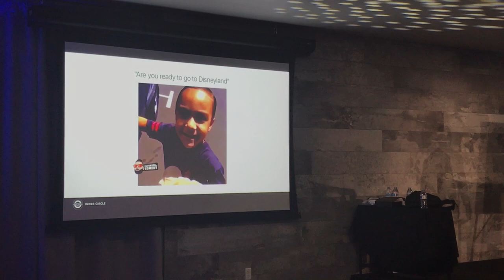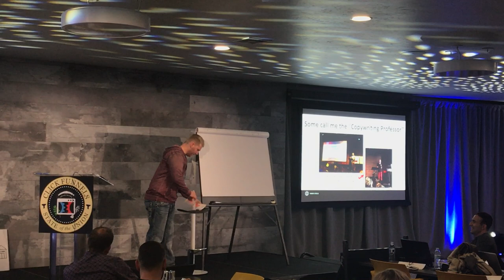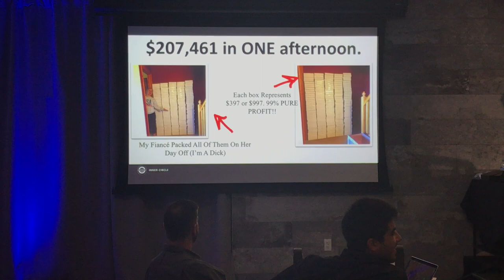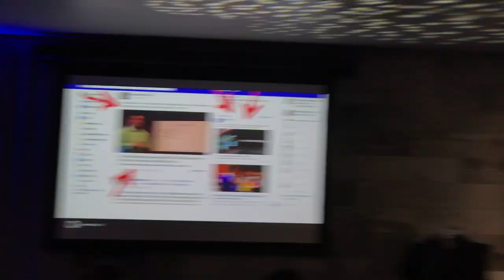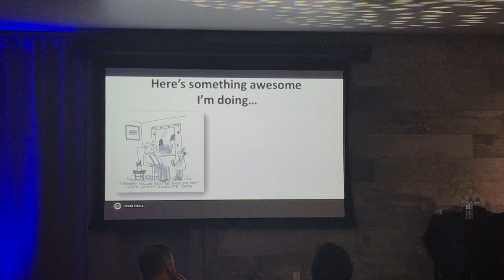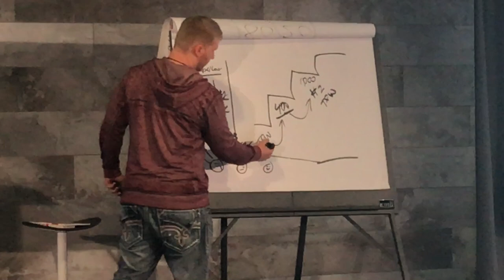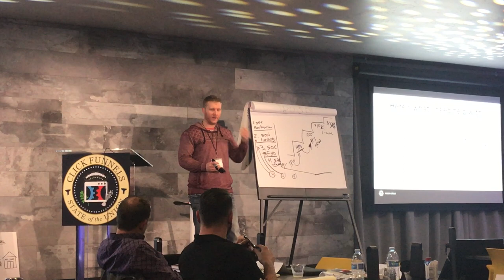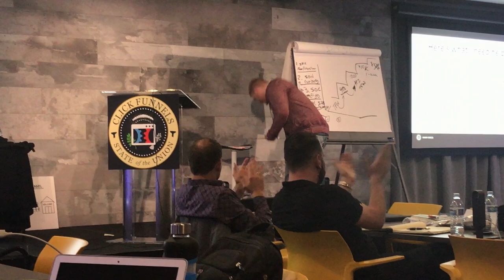Dana Derricks At Russell Brunson Mastermind